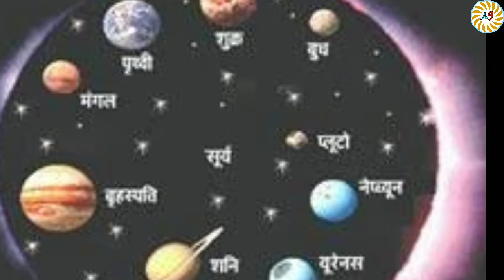जब एक ऋषि ने भगवान विष्णु की छाती पर मारी लात, विष्णु ने जो किया आप सोच भी नहीं सकते।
क्यों मारा भृगु ऋषि ने भगवान विष्णु की छाती में लात - Rishi bhrigu and lord vishnu
भृगु ऋषि ने भगवान नारायण को लात क्यों मारी। ब्रह्मा विष्णु महेश में सबसे श्रेष्ठ कौन है जानिए
Shri Hari Vishnu
Vishnu Puran
padmapur
Shri Hari Vishnu ke bhajan
bhrigu Rishi ne Vishnu ji ko laat kyon Mari
Lakshmi Narayan
mythological story
Ramayan
Mahabharat
Geeta Saar